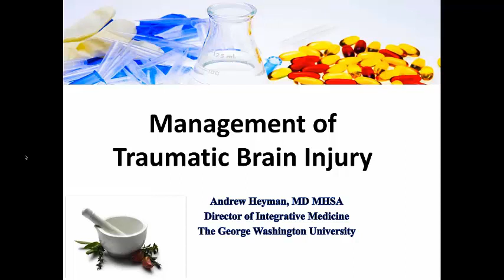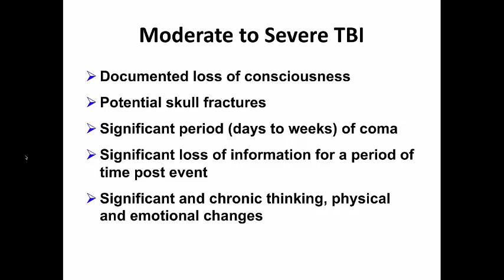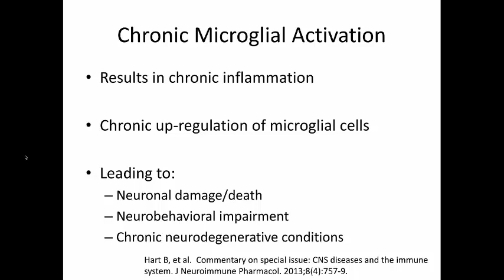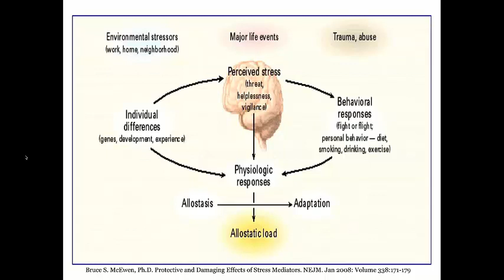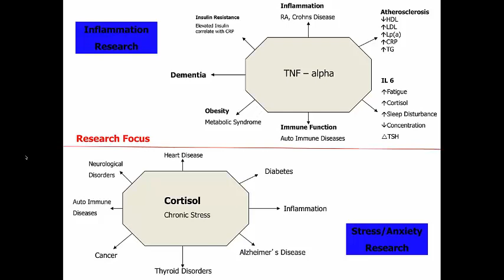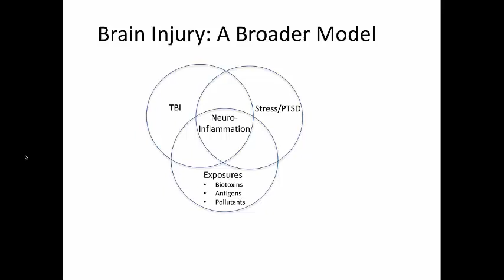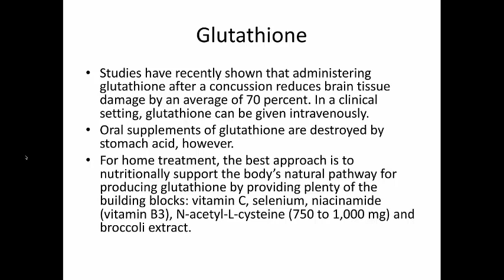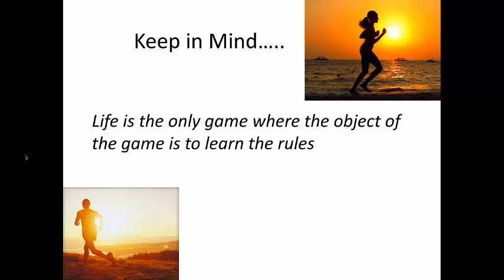How to Understand and Treat Brain Injuries with Dr. Andrew Heyman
Andrew Heyman, MD, MHS, helps us understand ways to help military, athletes, and others that have suffered from traumatic brain injuries (TBI). Dr. Heyman shows how these injuries have a larger effect on the human body and how to protect and heal the brain through natural supplements and therapy.
WholisticMatters is dedicated to advancing the latest insights and information available in nutrition therapy and clinical nutrition and to presenting only the most balanced, credible, and reliable clinical nutrition and science available.
Powered by Standard Process.

0:00 Introduction
1:40 Traumatic Brain Injury is...
2:22 Brain Injury is the "Silent Epidemic"
2:30 Why is TBI a "Silent Epidemic"?
3:44 Causes of TBI
4:36 TBI Ages
4:50 TBI Gender
5:00 Severity of TBI
5:45 Moderate to Severe TBI
7:21 Mechanism of Damage
7:45 Classification of TBI
9:38 Neuroinflammation: Microglial cells
10:08 Chronic Microglial Activation
12:18 Consequences of Repeated Blood-Brain Barrier Disruption in Football players
14:00 Causes of Neuroinflammation
14:23 Neuroinflammation Orchestration
17:09 The HPA Axis
19:18 Cortisol and the Hippocampus
19:46 Dendritic Retraction of Hippocampus
20:40 NMDA Receptors
25:34 Brain Injury: A Broader Model
26:55 How Do I Protect the Brain?
27:31 Mediators of Adult Neurogenesis
28:23 When To Intervene?
30:23 Ginkgo biloba
30:59 Glutathione
31:42 Magnesium
32:11 Curcumin
32:34 Fish Oil
33:04 Thymus PMG
34:20 L-Theanine